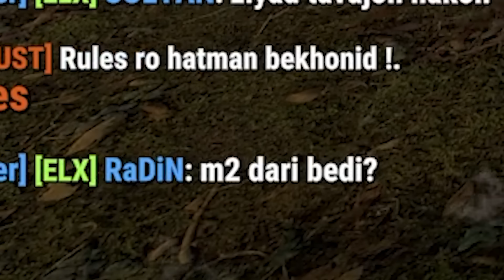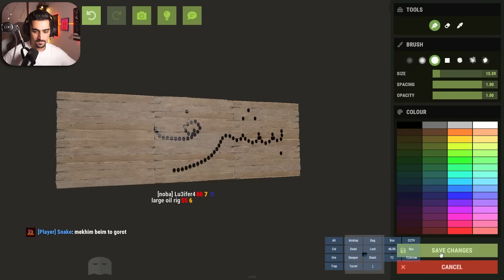چیت زدم همه رو اذیت کردم 😂 RUST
😍مرسی از اینکه ویدیو رو تماشا کردی
با لایک کردن و کامنت گذاشتن، به ما انرژی بده

لینک چنل دوم دارک هل :
😈Channel 2 :

جایی که اراده باشه، همیشه یه راهی هست